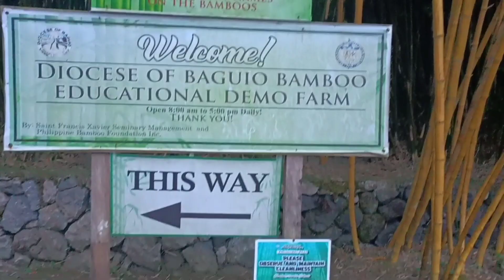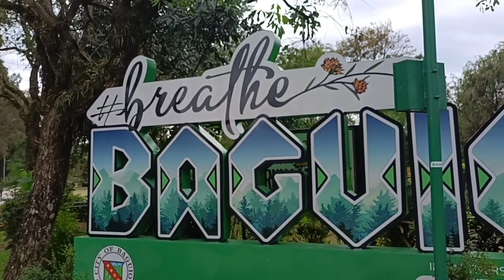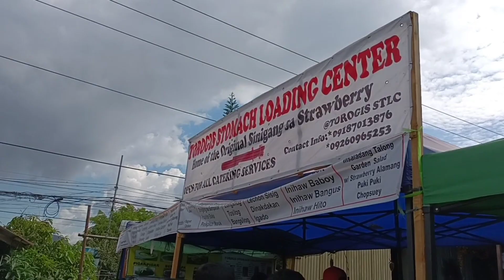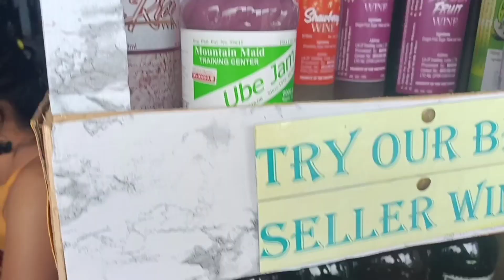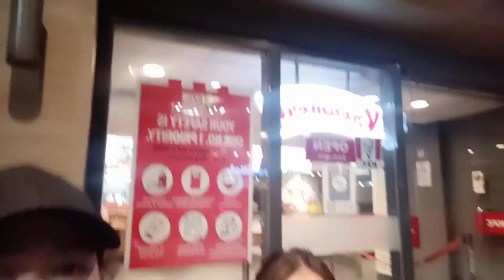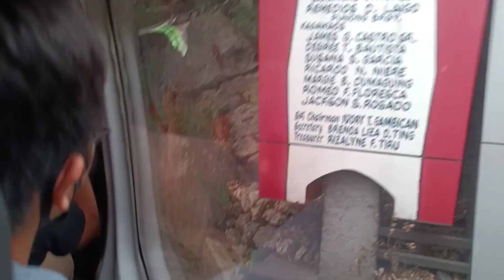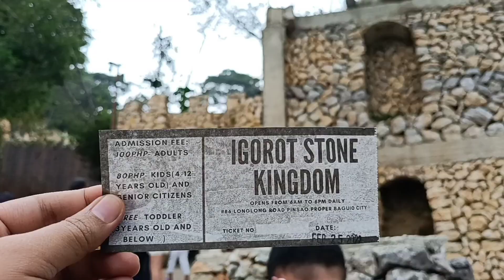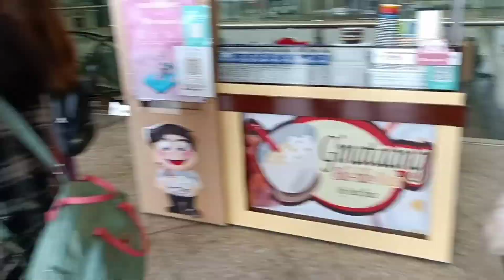Baguio Trip 2/23/22